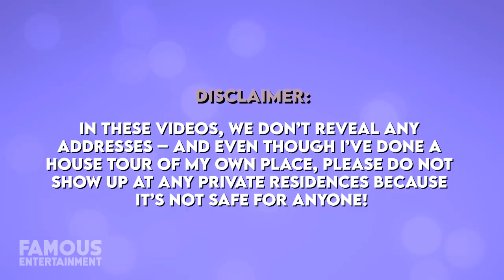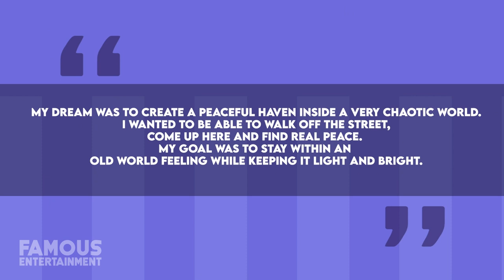Goldie Hawn & Kurt Russell | House Tour | $6 Million Los Angeles Mansion & More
Long-time couple Goldie Hawn & Kurt Russell who’ve been together for nearly 40 years, share quite a few properties but spend the most time at their main residence in Los Angeles. While we don’t know the exact location of the home, the pair has shared peeks inside such as their luxurious living room, home gym, garden and more. Aside from this, Kurt and Goldie have owned properties across the country including their long-time getaway in Colorado, a penthouse in Manhattan spanning over 3000 square feet of space, a vineyard north of Santa Barbara and more.